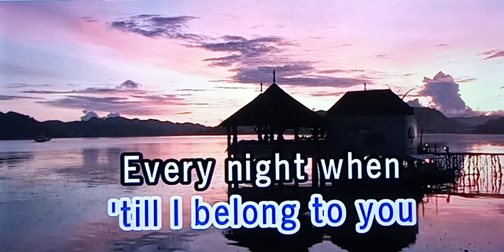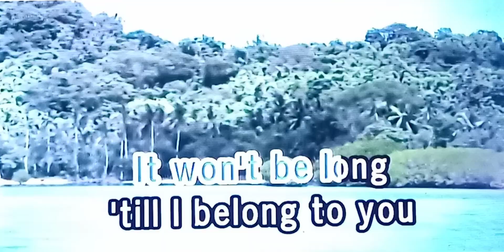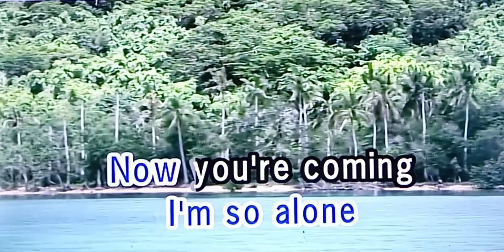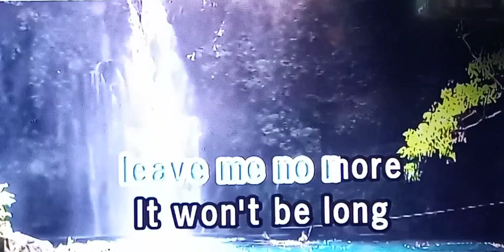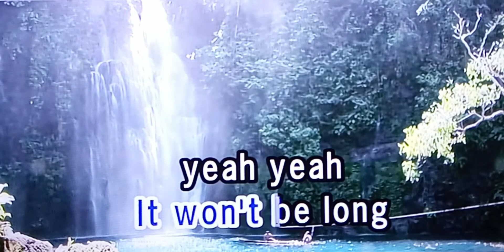IT WON'T BELONG The BEATLES 🎵Karaoke Version🎵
IT WON'T BELONG
The BEATLES
🎵Karaoke Version🎵